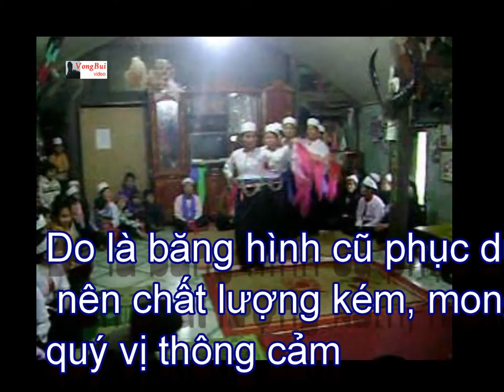Phần 2 Khai hạ nhà Thầy Đào